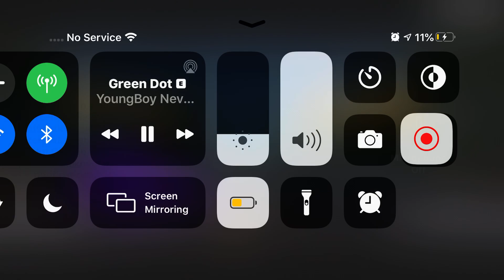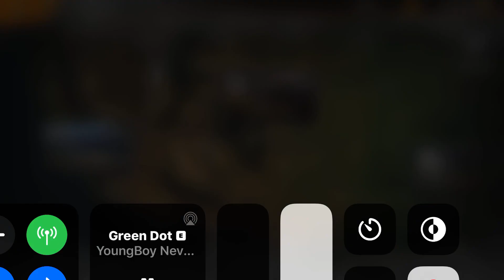I PLAYED NO LIMIT